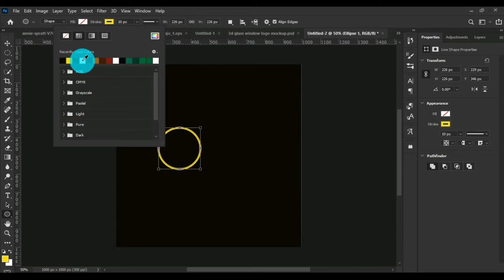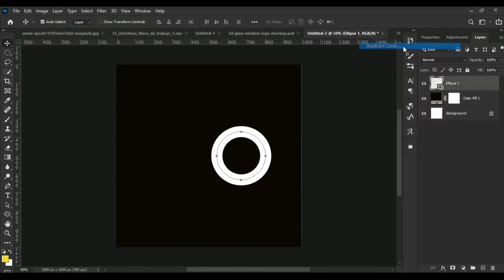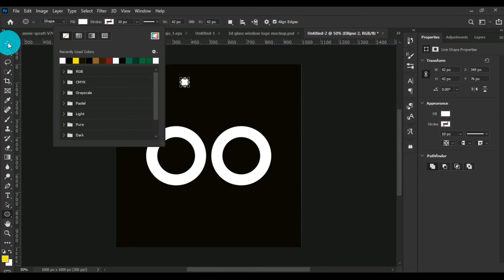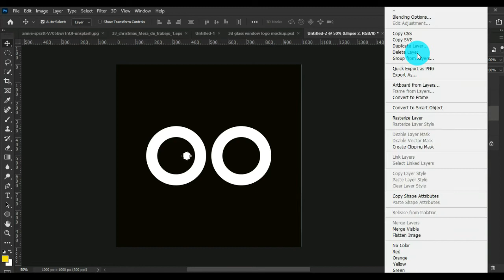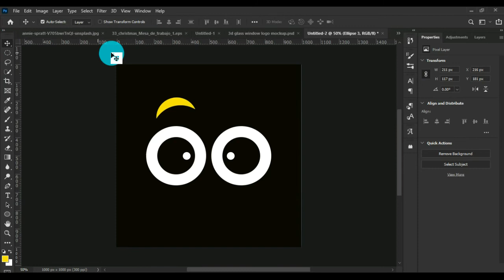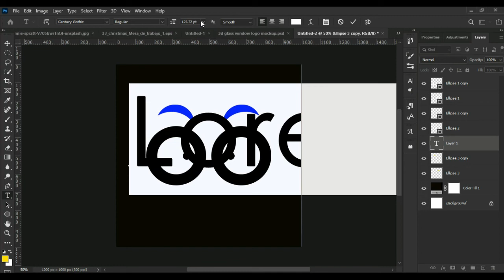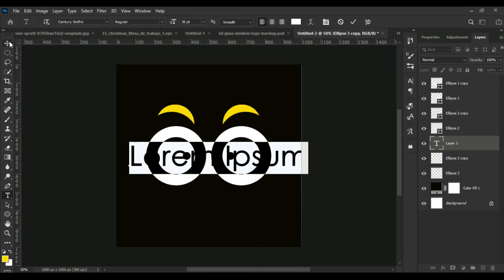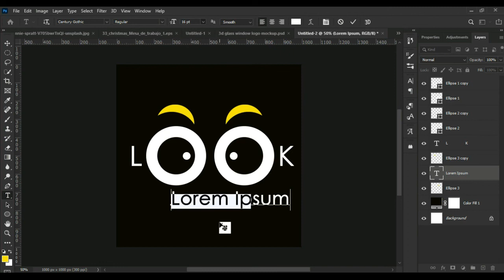How To Make A Logo In Photoshop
In this tutorial, I will show you how you can design a professional logo in Photoshop. Also, show you how to create a custom mockup all done using photoshop.